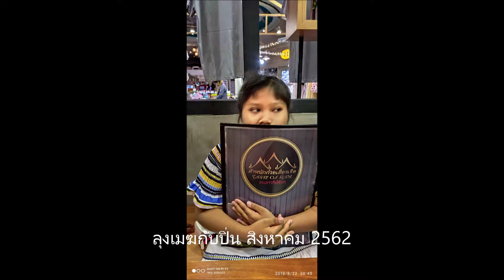ลุงเมฆกับปิ่น สิงหาคม2562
ANGEL HAS FALLEN ผ่ายุทธการ ดับแผนอหังการ์